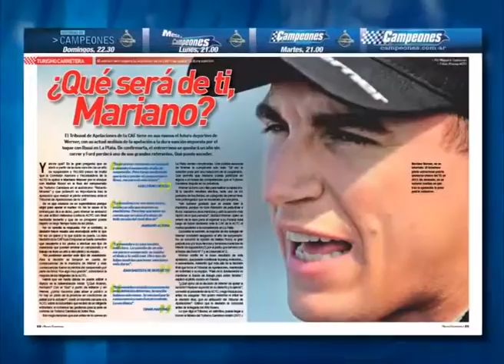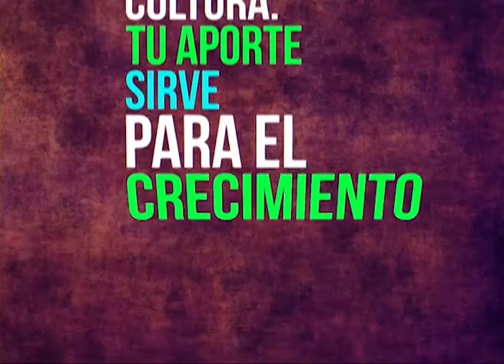CAMPEONES NEWS - 14-02-2017 - BLOQUE 3